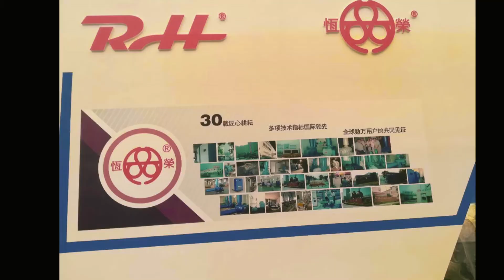RH roots blower demo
perfect choice for roots blower from Nantong Rongheng